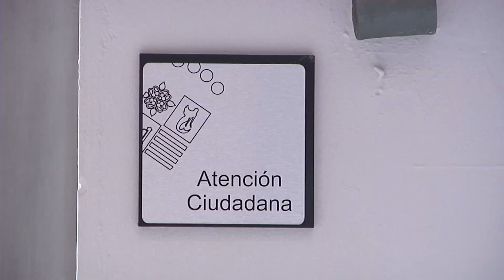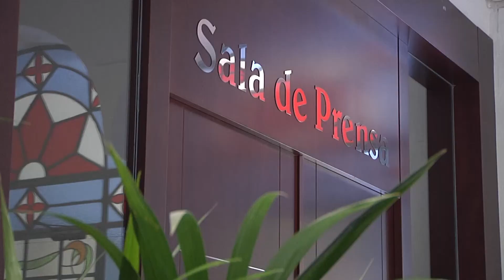Las tasas e impuestos municipales no han subido, algunos incluso tienen bonificaciones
La portavoz municipal responde al PP sobre las declaraciones de la liquidación del presupuesto 2017

María Lozano, portavoz del equipo de Gobierno, ha salido al paso tras las declaraciones del Partido Popular sobre la liquidación del presupuesto municipal del año 2017, aprobada el pasado lunes 7. Un presupuesto que según afirma la portavoz, ha tenido un superávit de 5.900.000 euros, algo que permite que el Consistorio cumpla con la normativa del gobierno nacional. Por otra parte, Lozano explica que los derechos reconocidos netos en el año anterior han sido de 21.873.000 euros, y las obligaciones reconocidas han sido de 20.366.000 euros; algo “que permitirá manejarnos con más facilidad en el presupuesto del 2018”.
Por otro lado, manifiesta que, desde el equipo de Gobierno, “no se han subido los impuestos ni las tasas municipales”. Se han llevado a cabo diferentes actuaciones que permiten ahorrar a los ciudadanos, este es el caso de la modificación de la ordenanza del impuesto sobre bienes inmuebles (IBI), con bonificación a familias numerosas. Una bonificación a la que se han acogido un total de 56 familias. También se ha puesto en marcha en esta legislatura, añade, la bonificación del ICO del 25% para planes de obras de inversiones privadas, que tienen que ver con instalaciones deportivas, culturales, hoteleros. Además, en 2015 se modificó la licencia de obras, en la que se modificó en un 0.1% y que fue destinada a reformas integrales de los comercios de la localidad, favoreciendo con ello la adaptación del comercio local a los nuevos tiempos, subraya.En cuanto al presupuesto municipal, Lozano explica que el Servicio de Urbanismo ajustó el presupuesto en un 95,47%, Vías y Obras en un 124,8%; algo que ha permitido realizar 230 actuaciones al mes con respecto reparaciones de calles. Cultura ajustó su presupuesto en un 96,6%, Parques y Jardines un 111%, Servicios Sociales un 90,5%, Mantenimiento de Edificios Públicos un 133%, en Agricultura un 95,7%, Comercio y Desarrollo Local casi un 94% y Alumbrado Público en un 94%.

En opinión de la portavoz municipal, las críticas por parte de los populares se deben al desconocimiento de los problemas de los ciudadanos por parte del gobierno nacional, al que cada vez más ciudadanos muestran su oposición en la calle. A ello se suma el desconocimiento que el PP tiene de la realidad de Villanueva de la Serena. Una postura del PP, añade, la que ahora expresa que se debe a la proximidad de las elecciones municipales.